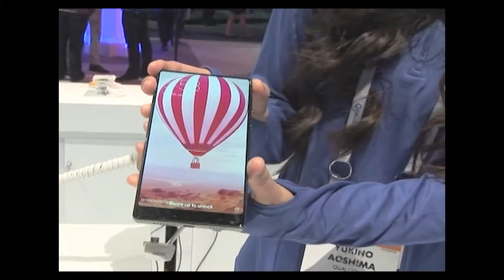INTEL CES 2017